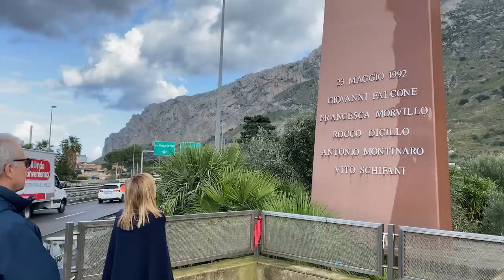Procura di Palermo, il ringraziamento del Presidente Meloni per l'arresto di Matteo Messina Denaro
Palermo, 16/01/2023 - Il Presidente del Consiglio, Giorgia Meloni, ha incontrato il procuratore distrettuale di Palermo, Maurizio de Lucia, i magistrati che hanno coordinato le indagini e i carabinieri del ROS che hanno eseguito l'arresto del boss super latitante Matteo Messina Denaro.